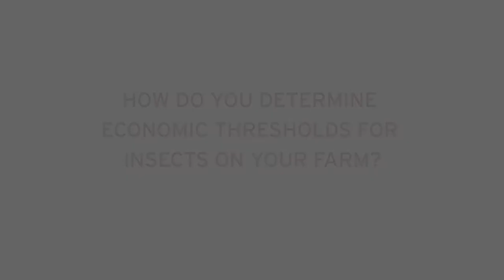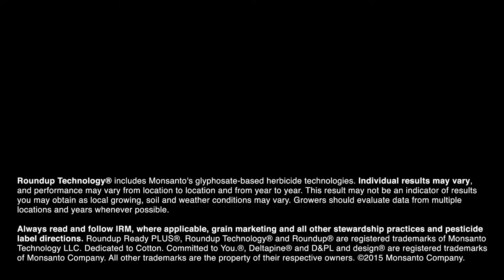Deltapine Justin Garrett, Dumas, Texas – Spraying for Insects in Texas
What type of pests do you see in your area?

Deltapine NPE Justin Garrett of Dumas, Texas, says that thrips are common in Dumas and begin attacking cotton fields around June after eating through nearby wheat. Spraying on a consistent schedule is important.

Through the Deltapine® New Product Evaluator (NPE) Program, noted cotton farmers across the country work with Deltapine® to bring the best varieties to market by planting potential varieties on their own farms and providing valuable insight about performance, quality and yield for specific soils and climates throughout the Cotton Belt. Learn about the 100 years of Deltapine® innovation